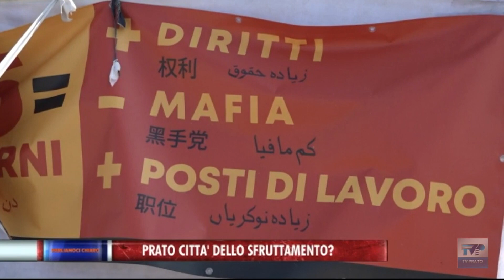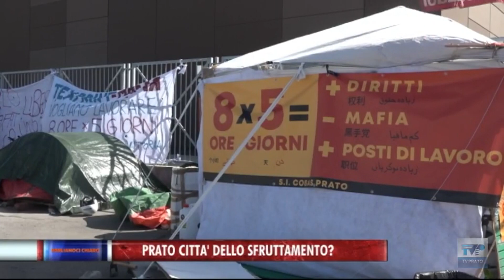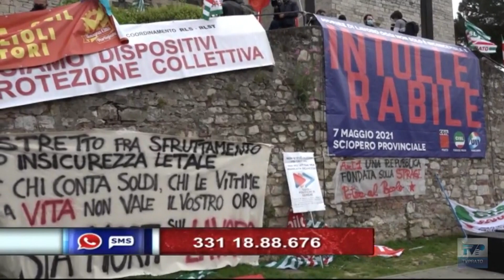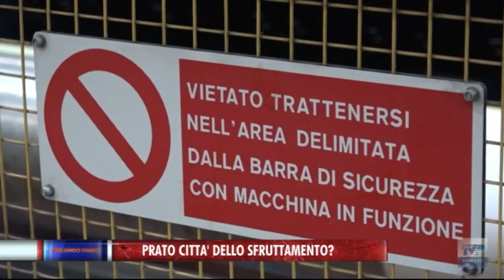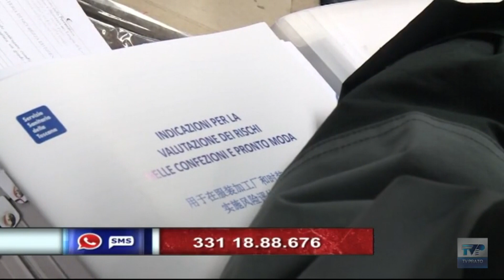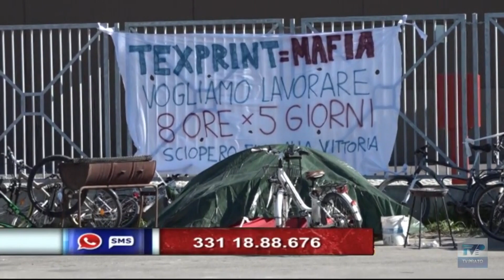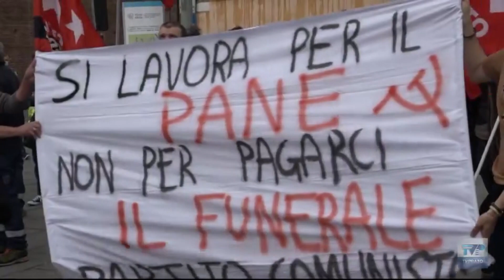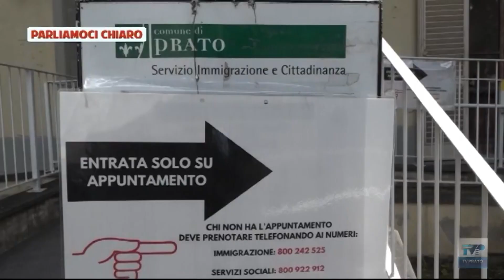Parliamoci Chiaro del 27/05/2021 - Prato città dello sfruttamento?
Parliamoci Chiaro vi aspetta in diretta ogni giovedì alle ⏰ ore 21.20 📺 su TV Prato canale 74 del Digitale Terrestre oppure in streaming su
Per interagire durante la trasmissione potete scrivere al 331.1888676

In questa puntata:

➤ PRATO CITTÀ DELLO SFRUTTAMENTO?

con
▪ Aldo Milone - Forza Italia
▪ Riccardo Matteini Bresci - imprenditore
▪ Martina Guerrini - Consigliera comunale PD
▪ Mirko Zacchei - Segretario generale Femca CISL Firenze-Prato